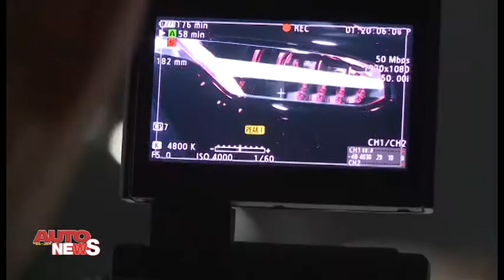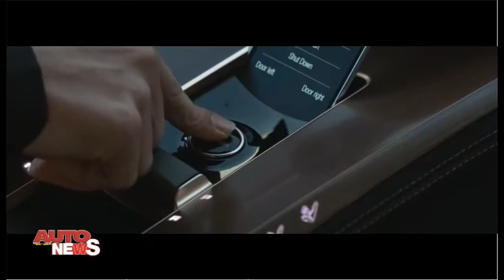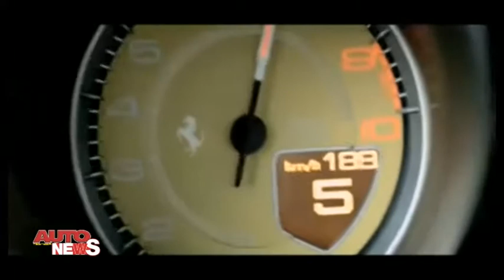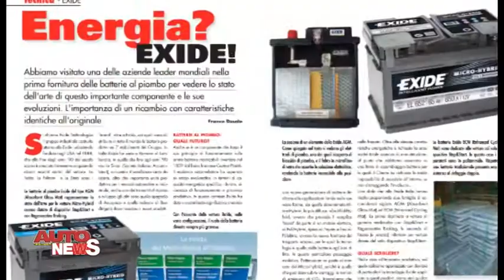SKF-Volvo, Ferrari 458 in AutoTecnica News 23-2014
SKF per Volvo XC90
Quant Nano Flowcell
Ferrari richiama la 458 Italia
Auto Tecnica di Ottobre in edicola

Segui Pamela Mauro nell'edizione settimanale di Auto Tecnica News...
Autotecnica presenta il TG dedicato al mondo delle Auto.
Direttamente nella vostra mail e sulla pagina facebook ufficiale !